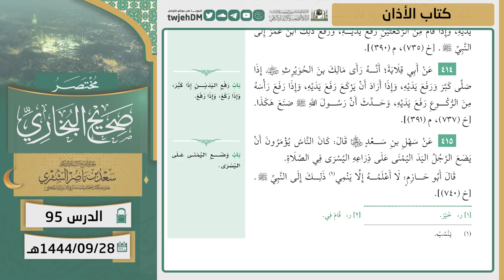95 ( مختصر صحيح البخاري | كتاب الأذان ) لمعالي الشيخ أ.د سعد الشثري | 28-9-1444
01:20 كتاب الأذان | ( حديث 412 )
10:53 كتاب الأذان | ( حديث 413 )
16:39 كتاب الأذان | ( حديث 414 )
17:23 كتاب الأذان | ( حديث 415 )